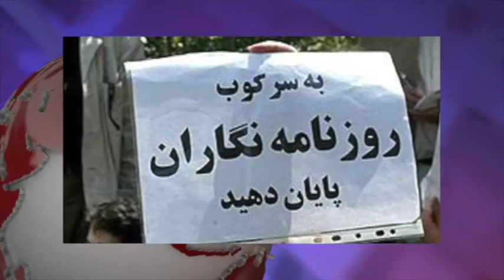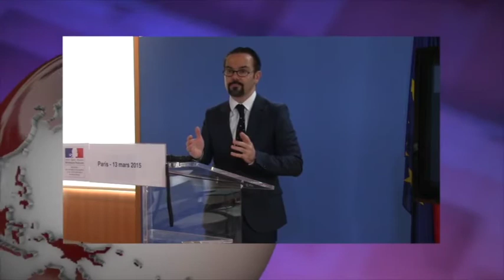گزارش های روز جمعه 22 اسفند - تلویزیون ایران فردا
شما را به دیدن مهمترین گزارش های ویژه سیاسی، اقتصادی تهیه شده در تحریریه خبر تلویزیون ایران فردا دعوت می کنیم . با ما همراه باشید و دوستان خود را در جریان اهم رویدادها قرار دهید.